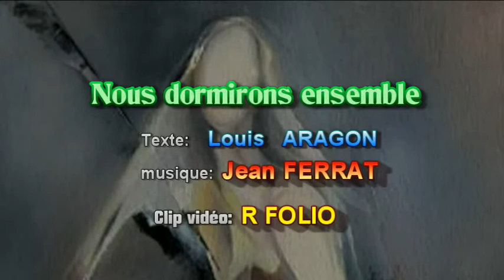NOUS DORMIRONS ENSEMBLE (ARAGON - FERRAT)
La chanson d'amour par excellence. Elle a été interprétée par les plus grands, d'Isabelle AUBRAY à Marc OGERET. Un arrangement personnel et une interprétation assez libre.